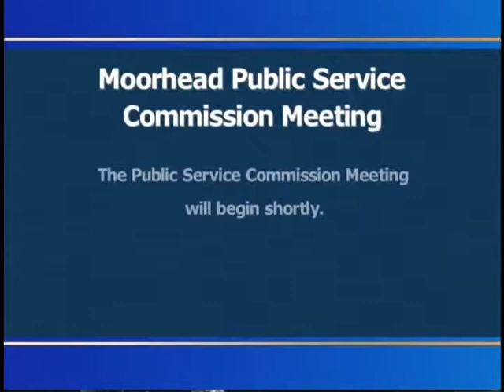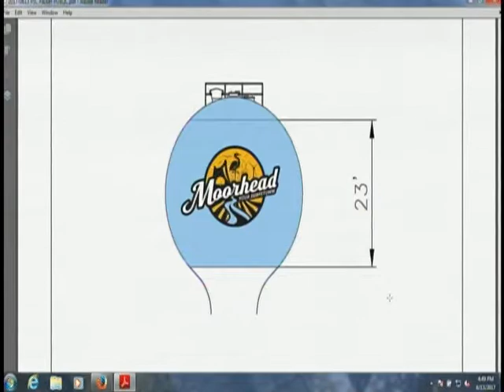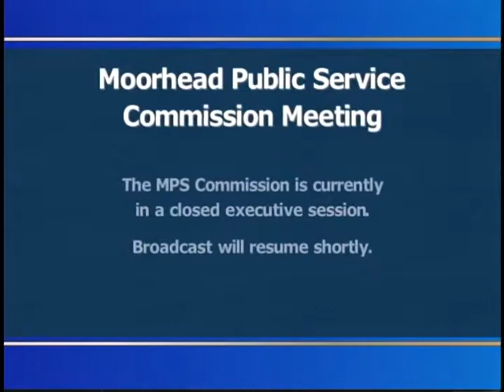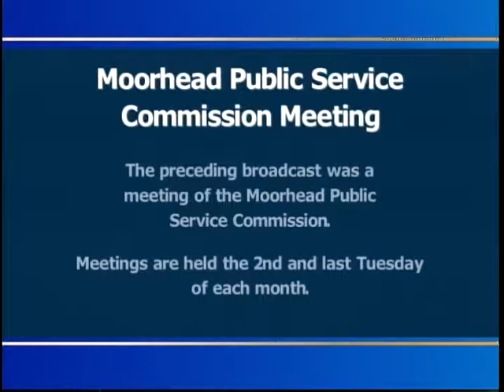Moorhead Public Service 06/13/17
30 second PSA